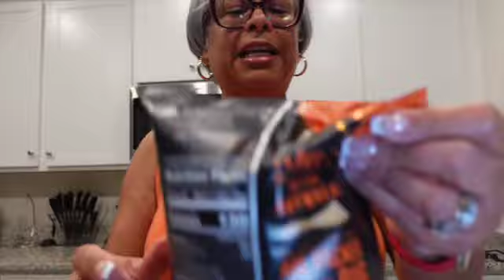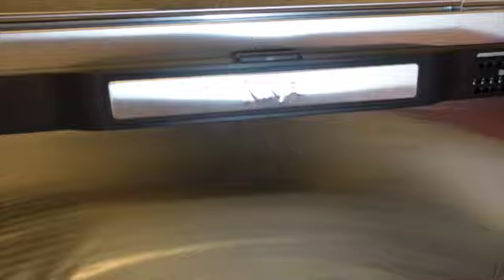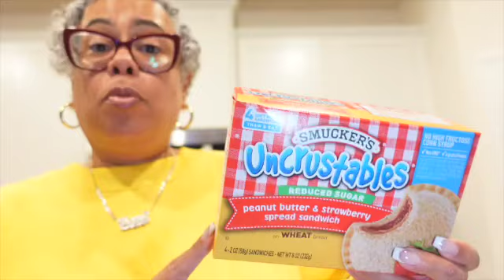VLOG #62 | NEW CHRISTMAS TREE | OMAHA STEAKS | SHOPPING | ORGANIZING DROP BOXES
Hey Fam!

Happy Holidays xo

Lots of shopping and tree hunting in this vlog.

Camera I use to vlog:
Sony ZV1

Other camera I use to film:
Canon 90D

Editing software:
iMovie